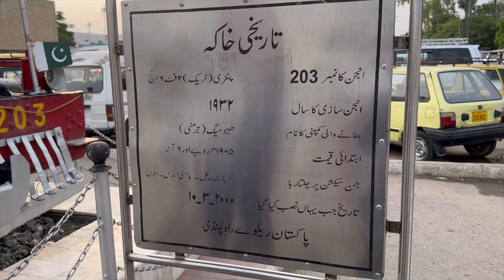Rawalpindi to Multan By Train Travel 🚂 | Eid Special Train 🥹| راولپنڈی سے ملتان ٹرین کا سفر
Rawalpindi to Multan By Train Travel | Eid Special Train | راولپنڈی سے ملتان ٹرین کا سفر لوگ ٹرین میں لڑ پڑے اور گرمی سے بری حالت

اربعین زیارات  کی بکنگ شروع ہے خواہشمند مومنین بکنگ یا مزید معلومات کےلئے رابطہ کریں یا ہمارا آفس وزٹ کریں
 Arbaeen Ziarat Group Booking open
 Iran Iraq By Air  750$
Iraq By Air 3 Star pkg 1400$
Iraq By Air Iran pakistan wapsi by road 1070$
Karwan E Abul Fazl travel&tour pvt
& Book Your Iran , Iraq, Umrah Holy Shrine Ziarat Trips  Uk USA Australia Study Visa Tours  with Aoun kazmi (Alfazl Ziarat Services pakistan)